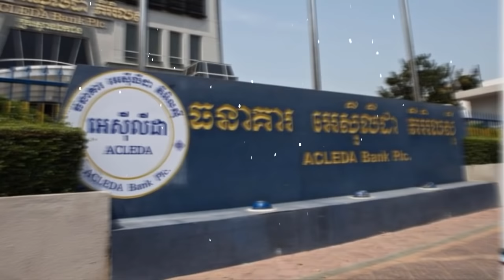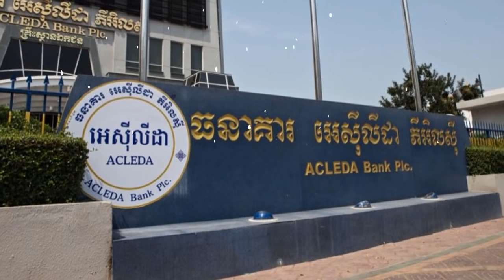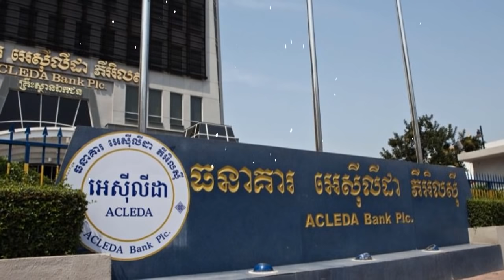នាទីជីវិតជោគជ័យ ​ជីវប្រវត្តិលោកបណ្ឌិត អ៊ិន ចាន់នី​ Success Story by Success Reveal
In this video we want to show you about​ នាទីជីវិតជោគជ័យ ជីវប្រវត្តិ ​ជីវប្រវត្តិលោកបណ្ឌិត អ៊ិន ចាន់នី​ Success Story by Success Reveal

នាទីជីវិតជោគជ័យ សូមណែនាំអោយស្គាល់ជីវប្រវត្តិ
លោកបណ្ឌិត អ៊ិន ចាន់នី ប្រធាននាយកប្រតិបត្តិធនាគារអេស៊ីលីដា (ACELEDA Bank)
(សម្លេងដោយ៖ វិទ្យុបារាំង)

✮✮✮✮✮ Enjoy!

✡ ABOUT US ✡
.: Why We create SUCCESS REVEAL channel :.
1. To inspire, Motivate, create new entrepreneur
2. Share Business knowledge, Entrepreneurship, Success
3. Free Business Education Online